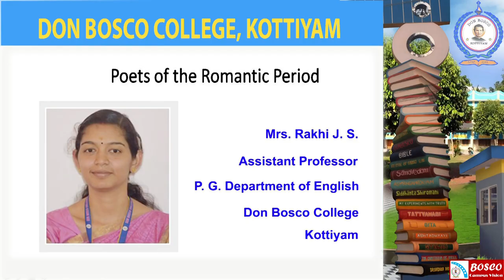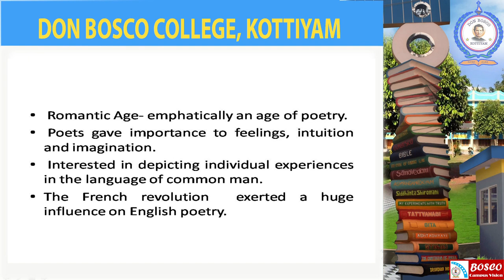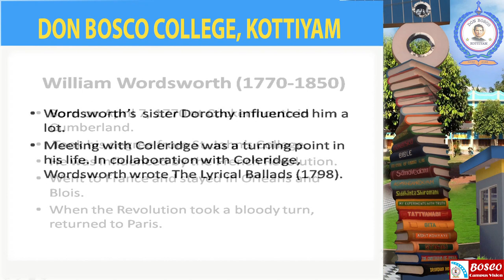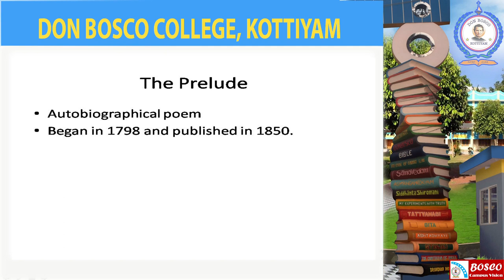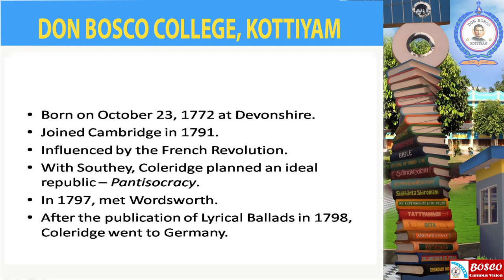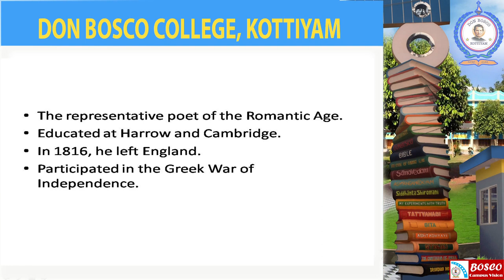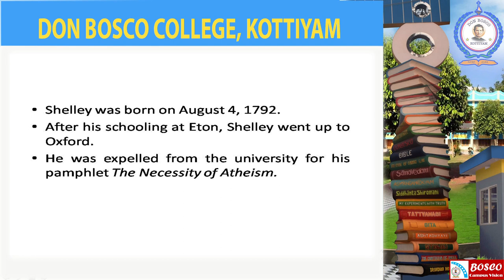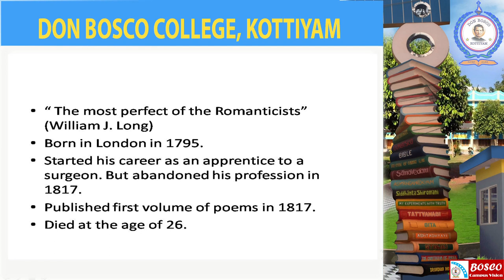The History of English Literature : The Romantic Period - Lecture 4 (Poets of the Romantic Period)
William Wordsworth, Samuel Taylor Coleridge, George Gordon Byron, Percy Bysshe Shelley, John Keats